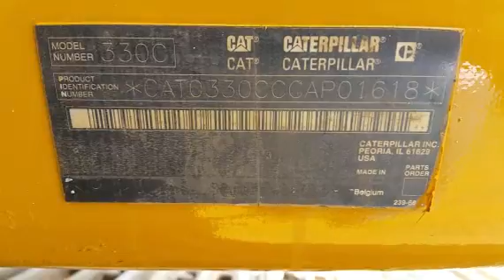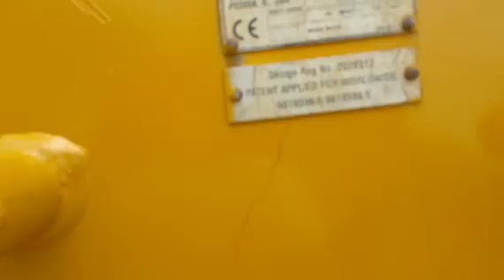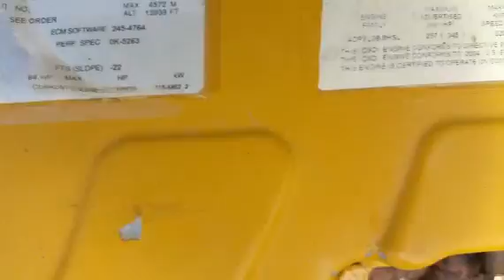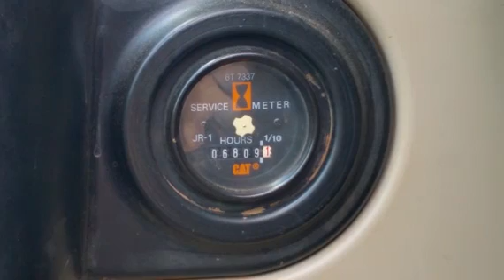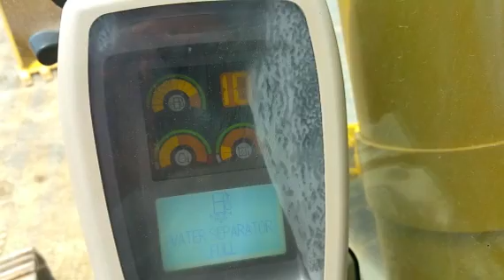2004 CATERPILLAR 330CL For Sale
Title: 2004 CATERPILLAR 330CL For Sale

Category: Crawler